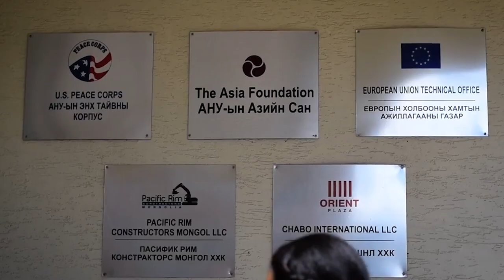Leaders for a Better World: 2023 Trailer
On October 12, The Asia Foundation hosted the annual Leaders on the Frontlines Awards in sanfrancisco 's historic Julia Morgan Ballroom. Honoring champions like mekongriver 's defender Niwat Roykaew and U.S. Speaker Emerita Nancy Pelosi for their significant sustainable development efforts. Highlighting both seasoned and emerging leaders, including our 2023 Asia Foundation Development Fellows, this event underscores our commitment to fostering the next generation of impactful leadership. Dive into a celebration of those reshaping our world.